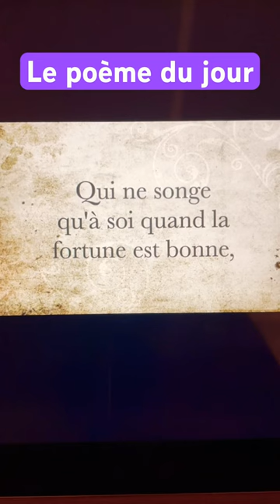Poème du jour: Les deux voyageurs (Jean-Pierre Claris de Florian)